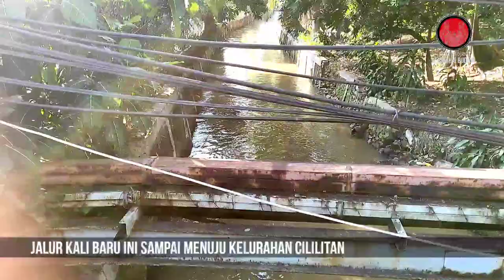Mengenal Jalan Peternakan / Jalan Raya Inpres dan Kali baru | Pintu Masuk Kawasan Condet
Salah satu pintu masuk kawasan condet dari bagian timur
dan kali baru yang mengalir dari kampung gedong sampai kelurahan Cililitan.

keterangan tambahan dari bang Asep Setiawan Pecinta Sejarah dari kampung Tengah
"Resminya sih dari ujung jembatan sampai gardu namanya jln raya inpres. Warga di sini menyebut jln dari ujung jembatan sampai portal itu jln peternakan. Soalnya dulu waktu komplek Paspampres blm dibangun ada peternakan ayam di dekat pasar kecil sekarang".